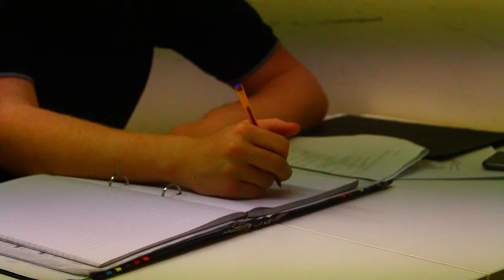just talk to me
durp